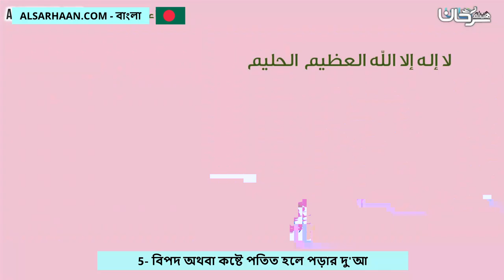5 বিপদ অথবা কষ্টে পতিত হলে পড়ার দু'আ